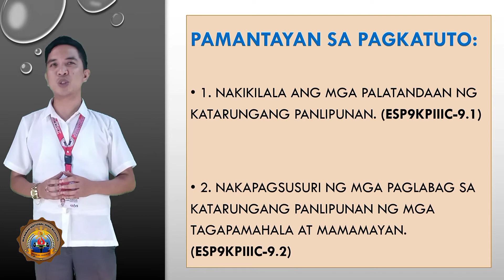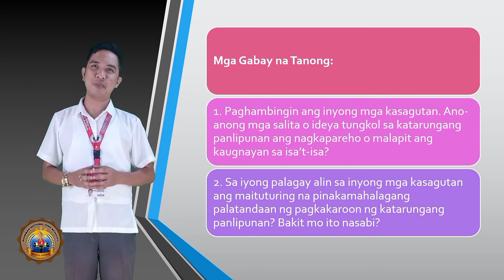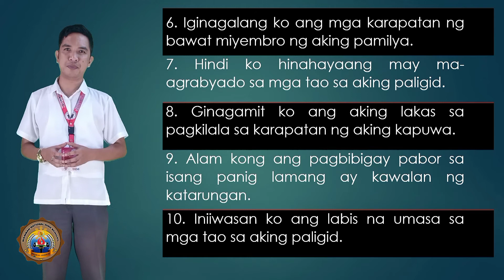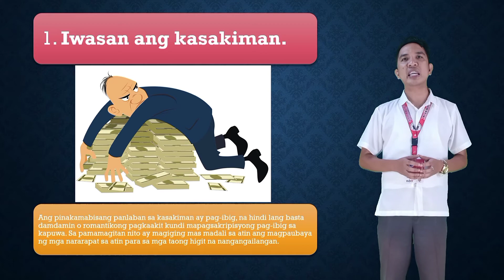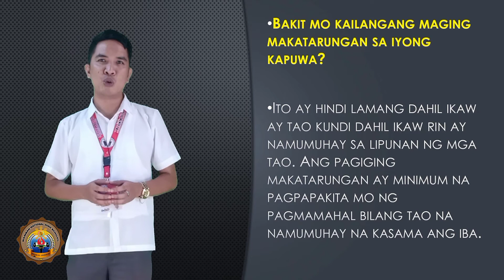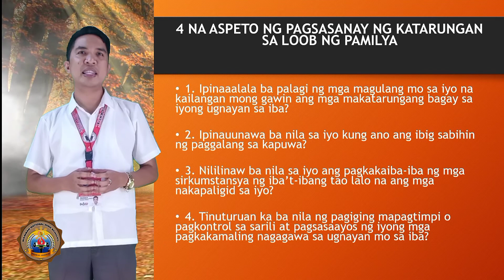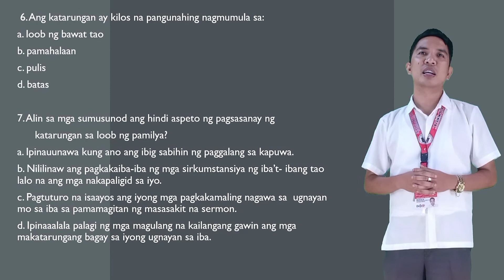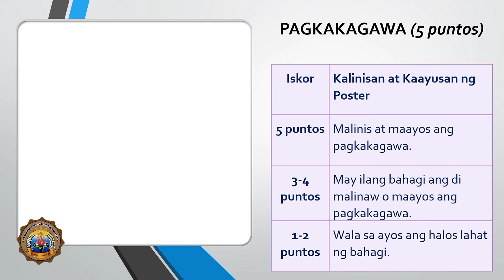KATARUNGANG PANLIPUNAN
ESP 7